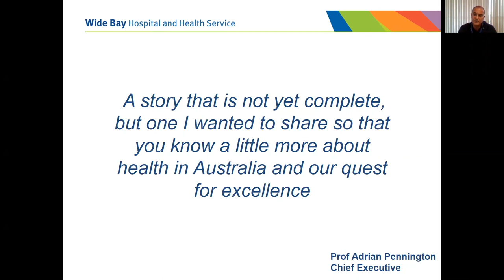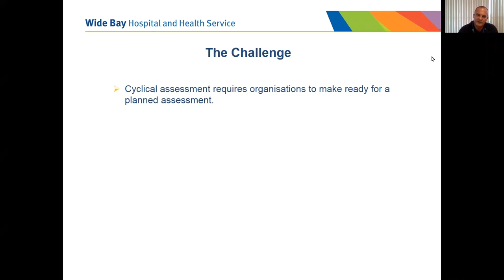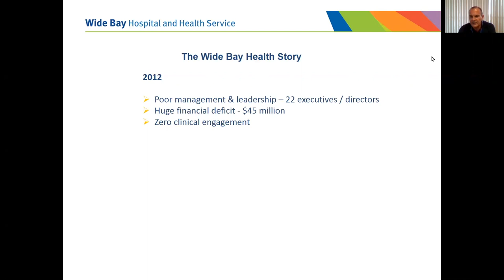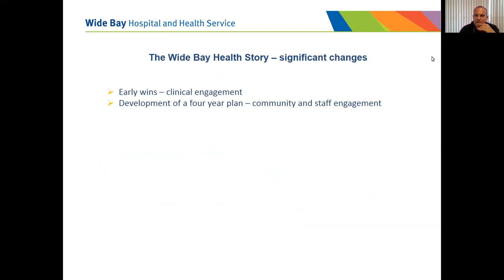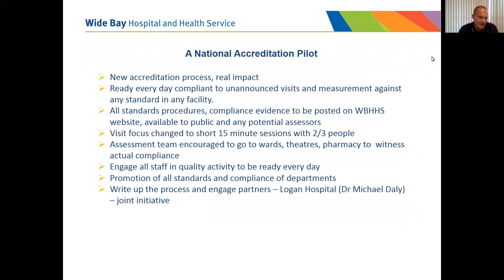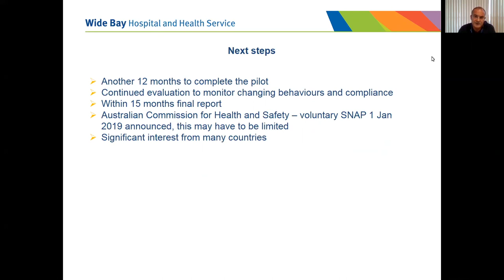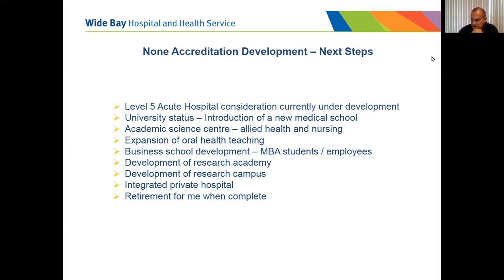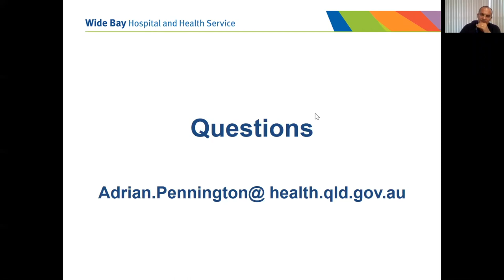IHF Webinar: Improving Healthcare Every Day Through Accreditation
Wide Bay Hospital and Health Service in Australia implemented a short notice accreditation pilot program which proved to be successful and is now expected to be scaled out to other regions in the country.

Prof Adrian Pennington, Health Service Chief Executive of Wide Bay Hospital and Health Service, discussed how the pilot program is improving quality care everyday and shared how they transformed the aspiration of a public health system through meaningful conversations with clinicians.

The presentation covered:

- Ready everyday accreditation national pilot
- Improving clinical engagement
- Engaging all staff in taking responsibility to deliver high quality care daily
- Minimizing costs associated with accreditation cycles by making it part of everyday work